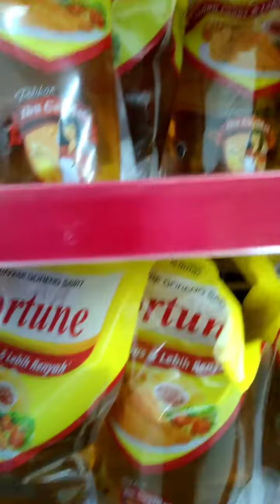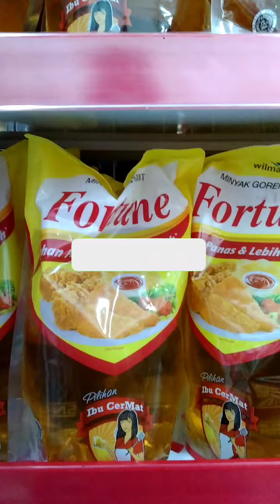Harga Minyak Goreng Hari Ini 11 Mei 2022 di Alfamart